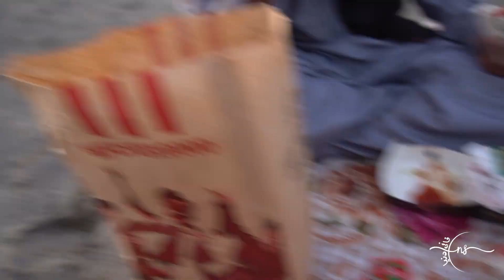ORDERED KFC FULL BURGER MENU - GKL😋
THE GEAR I USE FOR VLOGGING:
CAMERA:

Signup And  Get unlimited 30 Days Free Music For Your Content...

kfc zinger burger,
kfc,chicken burger,
burger,
kfc burger recipe,
kfc zinger burger recipe,
burger kfc,
zinger burger recipe,
kfc chicken,
zinger burger,
crispy chicken burger,
kfc style zinger burger,
kfc recipe,
otaku burger kfc,
kfc vegan burger,
kfc fillet burger,
kfc chicken burger,
chicken burger recipe,kfc vegánsky burger,homemade burger recipe,kfc fried chicken,otaku burgers at kfc,burger recipe,zinger burger kfc style